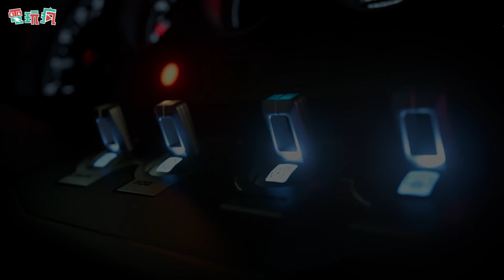（請開字幕）「PS5」主機就長這樣! PS5 發表會精華整理 你想知道的最速情報就在這裡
更新:已新增字幕，請記得打開喔
由電玩瘋編輯小鈺與恭介為各位帶來 PS5 發表會最速精華整理報導，你想知道的情報就在這裡！

覺得這次發表會內容如何呢？歡迎到這邊發表你的意見喔！